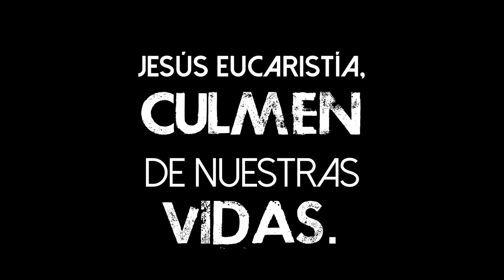Hacia lo Alto: Antoni Gaudí y la Eucaristía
En este «Hacia lo Alto», el P. René Zambrana —Siervo del Hogar de la Madre— nos presenta la vida de Antoni Gaudí, uno de los arquitectos más importantes de la historia del arte y un enamorado de la Eucaristía, también conocido como «el arquitecto de Dios». Sus obras se distinguen por incorporar soluciones constructivas inspiradas en la naturaleza, así como por poseer un profundo simbolismo religioso. De hecho, la biografía de Gaudí estuvo muy marcada por el catolicismo, que llegó a influir en todos los aspectos de su vida. Esto se refleja en el imponente templo expiatorio de la Sagrada Familia, que además de ser su obra maestra, también es un catecismo en piedra, pues recoge todos los aspectos de la historia y misterios de la fe cristiana.